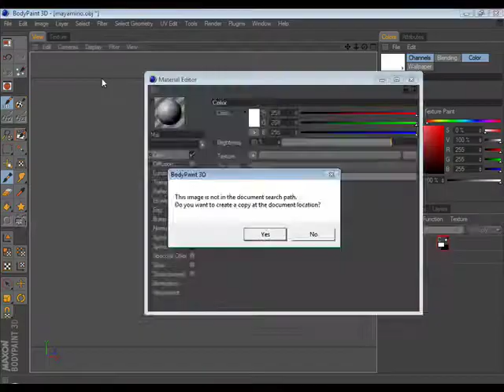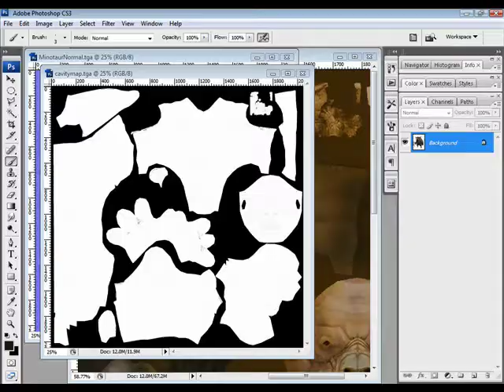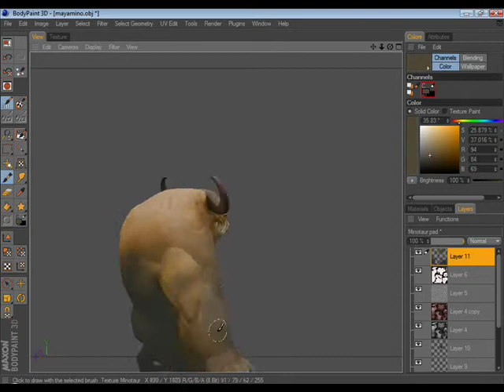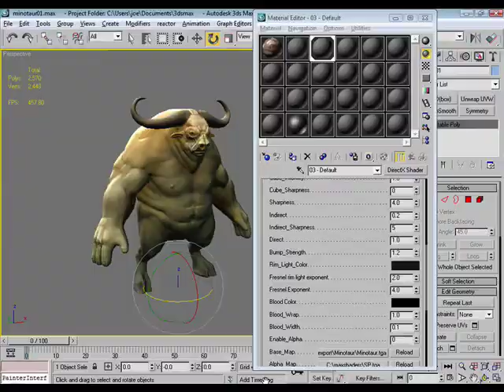Minotaur Pt. 6: Rendering Maps and Initial Painting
Rendered out Normal/AO/Cavity from Topogun(sexypants!) and did some quick color pass stuff in photoshop and bodypaint. I'm sort of sad doing this speed of work will not have quite the same level of refinement I'd normally work towards, but it's in the interest of keeping them short and sweet and not having 35 videos of me painting or sculpting. =O

Concept by Carlos Huante
Song is No Sex for Ben - The Rapture